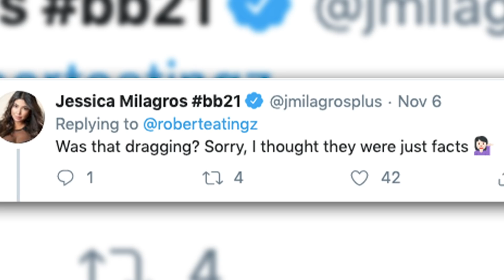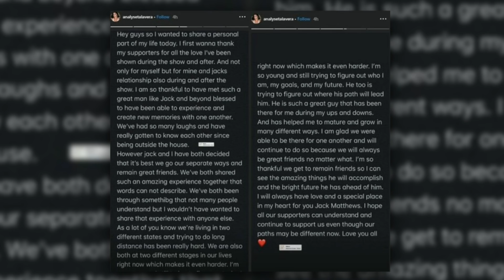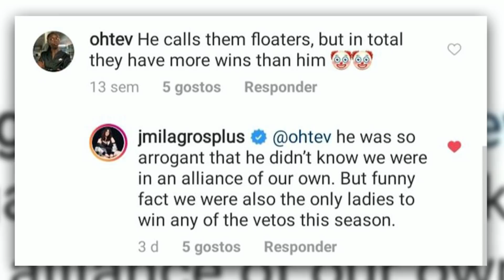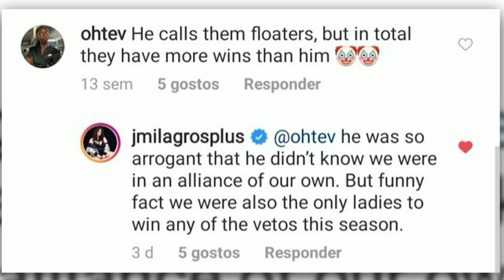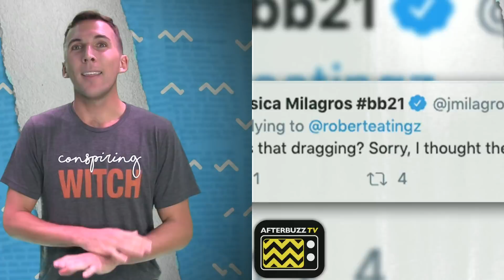BB21's Jack and Sis SPLIT + Celebrity Big Brother CANCELED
The Jack and Sis showmance has gone sour, some next level BB21 shade from Jessica Milagros, and the Celebrity Big Brother news NOBODY wanted to hear... All this right now on Big Brother News Weekly with Charles Conoly (@CharlesConoly)!

***NEW EPISODE WEEKLY FOR THE LATEST BIG BROTHER NEWS***